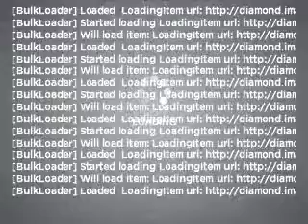2002 FORD F-150 - Lamesa TX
Year: 2002
Make: FORD
Model: F-150
Trim: LARIAT
Engine: 4.6 liter 8 cylinder sohc
Transmission:
Color: gray
Mileage: 99377
Address:
1611 Lubbock Hwy.